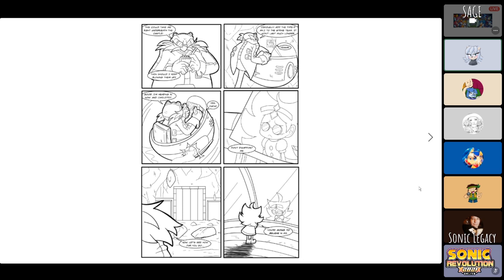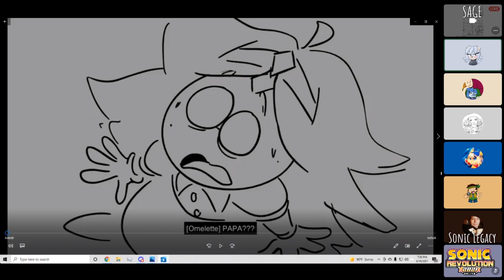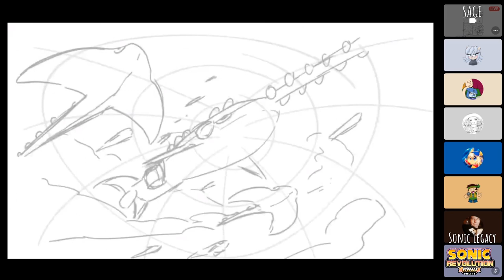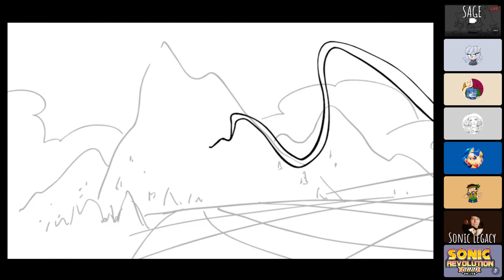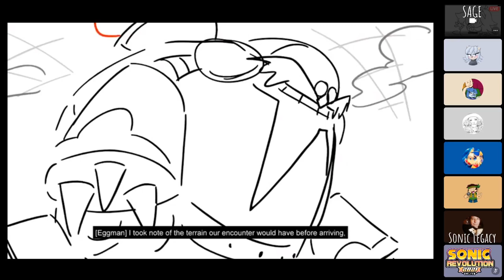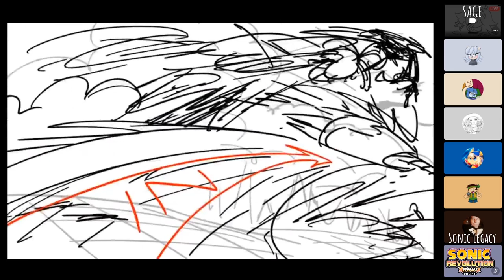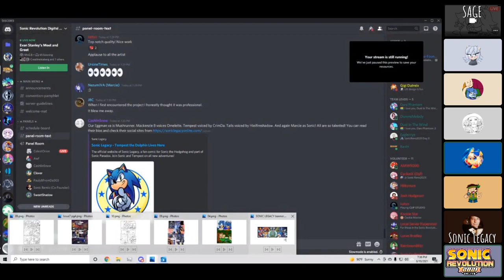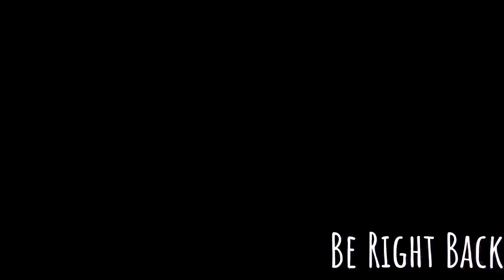Sonic Revolution 2021 - Day 1 - Sonic Legacy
The creators and staff of Sonic Legacy stop by to talk more about this epic fan comic!